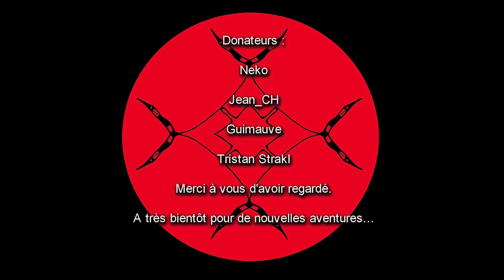[FR] Dragon age origins ep 35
Le monde est envahi par les engeances, des créatures issues de la cupidité des hommes, enfin c’est ce que dit la chanterie. L’enclin, une armée d’engeance qui veut détruire le monde, fut repousser grâce à la création de la garde des ombres, un groupes d’aventuriers de toute race et de toute profession.
Nous sommes Yuna Crousland, une noble humaine, une guerrière accomplie et qui n’ a pas peur de l’adversité, accompagnée de notre fidèle chien mabari, une race de chien de guerre, nous n’avons peur de rien. Notre frère et notre père partent au combat, car un nouvel enclin est entrain de se former, cette nouvelle nous a été apporté par Duncan un garde des ombres.
Le Iarl Howe c’est parjuré et a tué toute notre famille, nous lui feront payé cette infamie. Nous devons retrouver notre frère et ensemble nous devons reforger notre famille, bien qu’il est perdue la sienne.